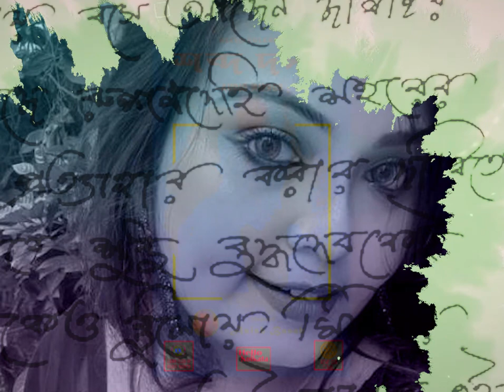"Shabda Darpan"- HELLO KOLKATA AUDIO MIRROR || Ideation- Asish Basak